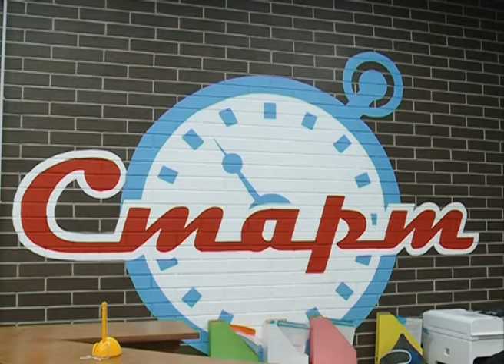Соглашение между Торгово-Промышленной палатой и Центром занятости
В эту среду в коворкинг-центре было подписано соглашение между Торгово-Промышленной палатой Сергиево-Посадского района и Центром занятости населения. Соглашение станет взаимовыгодным для обеих сторон.